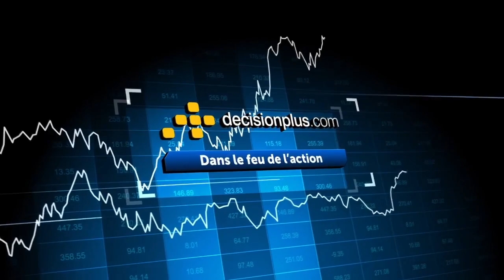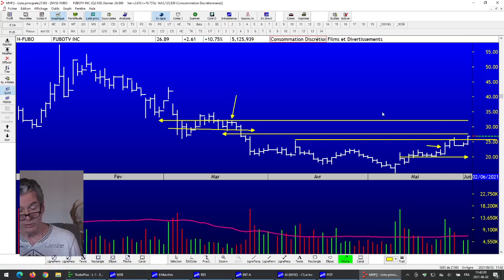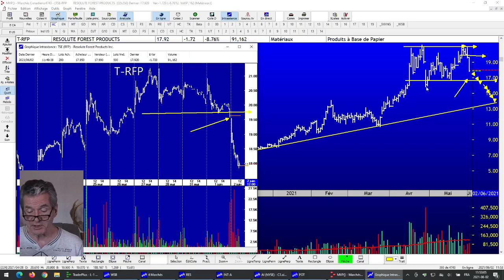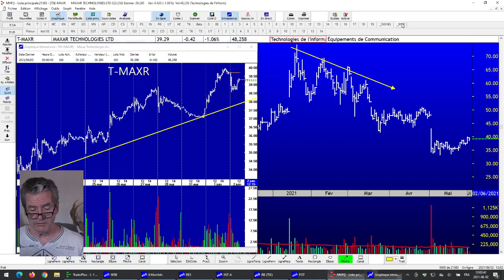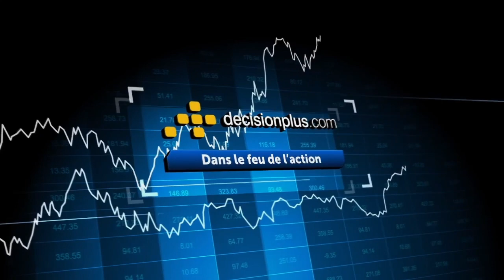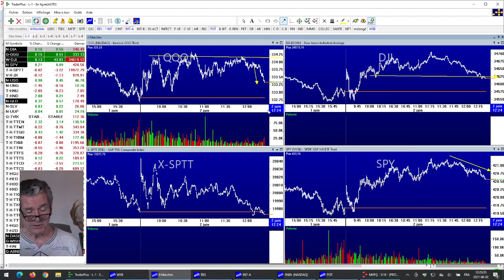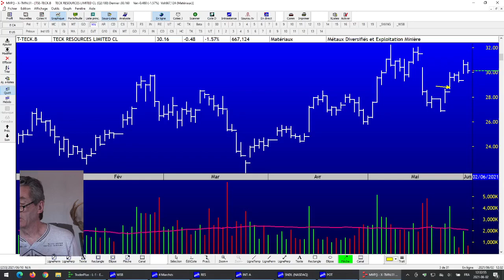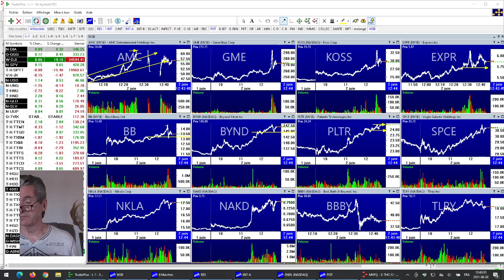Le Feu de l'Action